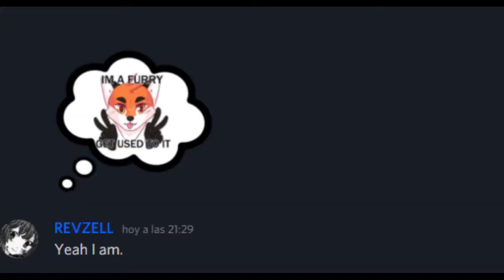black magic 2: citadel sp3 win move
took like 2 days to make this and its still low quality, anyways enjoy it and hope yall having good this year

Under Night In-Birth OST: Unseen Entities (Merkava's Theme)